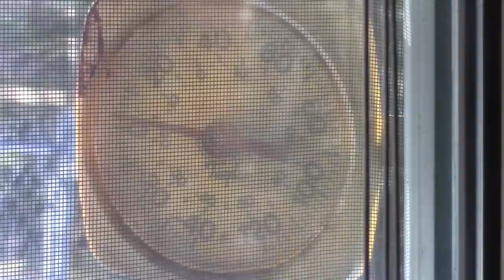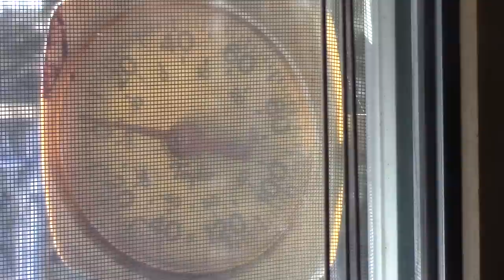Living North Deer Camp First Week 2019. So Much Wildlife!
A summary video of the first week of the 2019 deer hunting season. Plenty of wildlife seen plus some projects around the cabin.